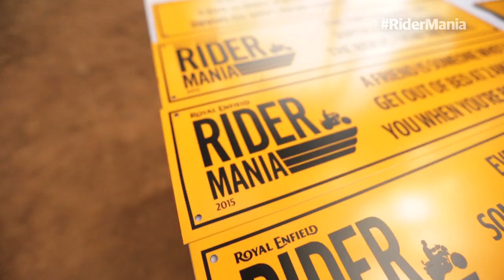RiderMania - Until Next Time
Thanks for the memories Rider Maniacs. Until we meet again, ride safe and keep the shiny side up!